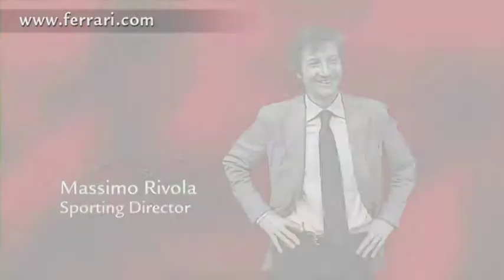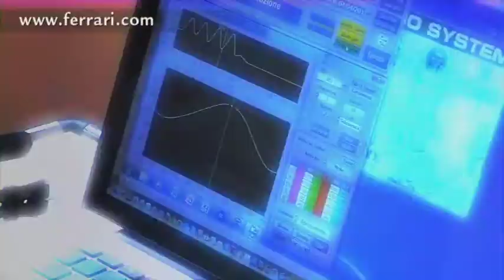Pedro De La Rosa A Spaniard in Maranello